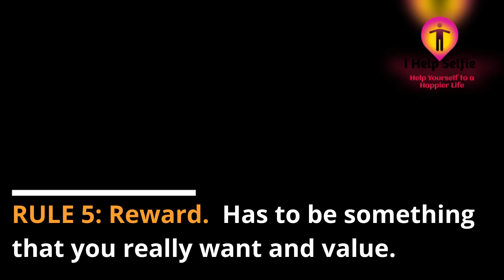Time to make new habits? 5 Rules for Habit Formation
1. Make a Plan - create a roadmap.
2. FOCUS - you must be committed.
3.Know Yourself.
4. Practice - takes 21 days to create a habit, do it everyday.
5. Reward - important - be kind - the reward must be important to you.